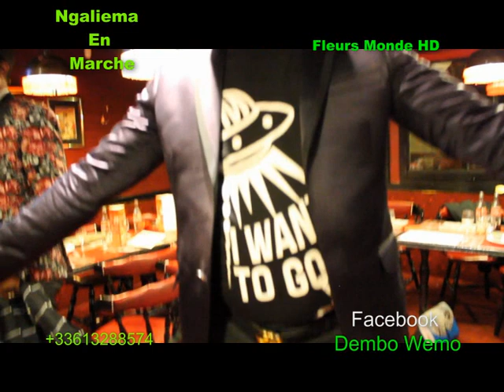PAPY NGIMBI PARLE DEVANT LE CAMERAS DE FLEURS MONDE HD